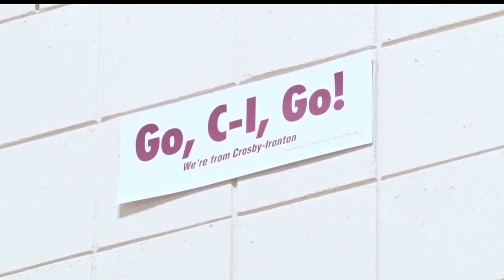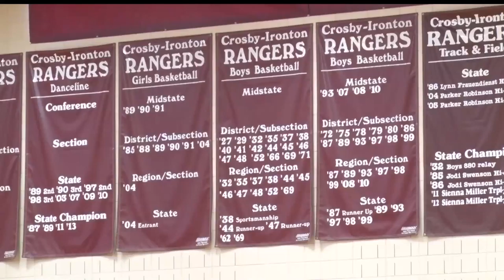Crosby-Ironton Ready For State